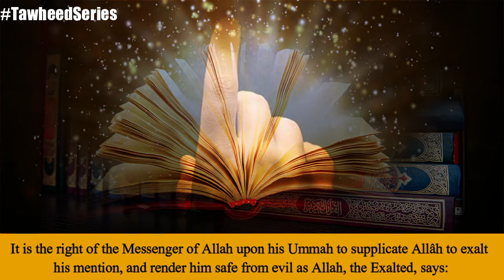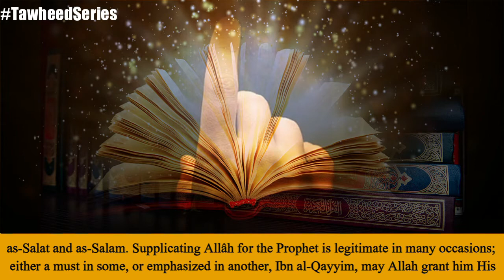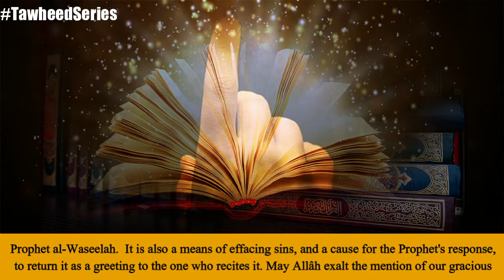Tawheed series 33: Sending salutations on the Prophet رسول الله ﷺ پر درود بھیجنا /ﷺ‎‎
Tags Used:
Tawheed, what is tawheed, oneness in allah, Allah is one explanation